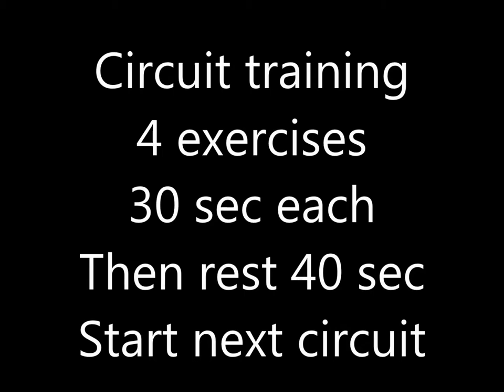Kickboxing fitness and conditioning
This routine I do 3 days a week with some variation and 3 days road work.
Circuit time is 2 min with one min rest for me as I fight 2 min with 1 min rest, you can change the time according to your fighting time.